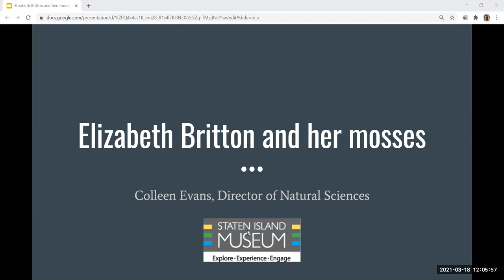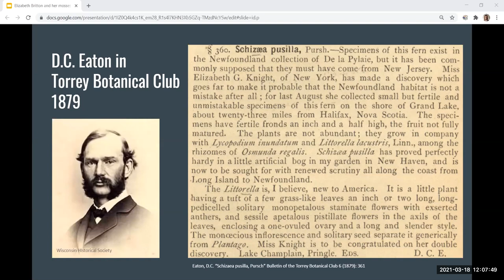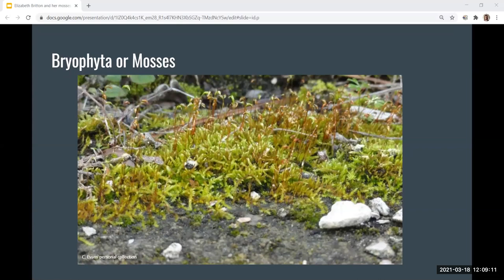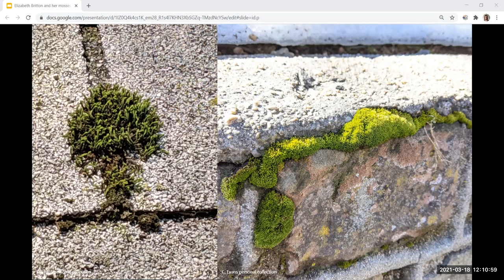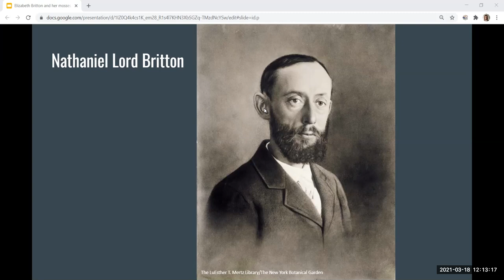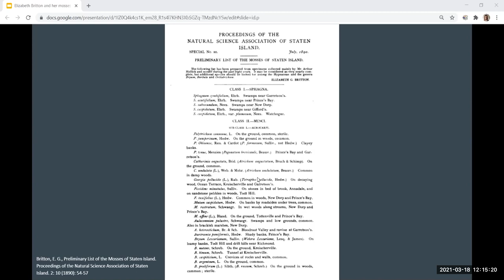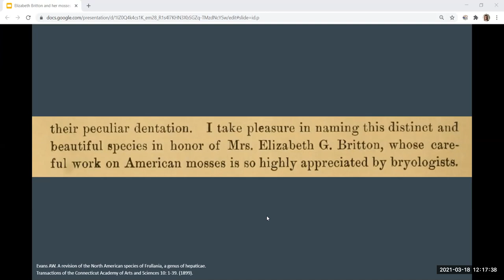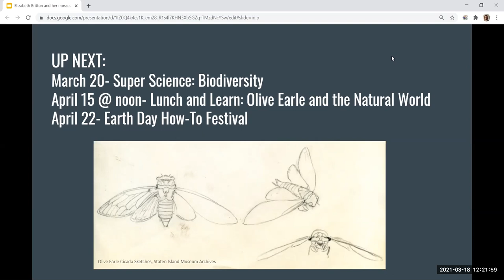Lunch and Learn: Elizabeth Britton and Her Mosses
During a time when women in science were rare, Elizabeth Knight Britton was an expert in bryology, the study of mosses. Learn about Elizabeth’s influence on science in Staten Island and New York City and what makes a moss, a moss! Join Colleen Evans, Director of Natural Sciences to learn more.

Lunch and Learn is a  lecture and presentation series with a focus on the Staten Island Museum’s collection. Join us when you’re hungry for knowledge, but only have time for a snack.